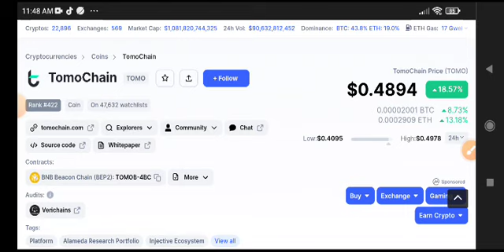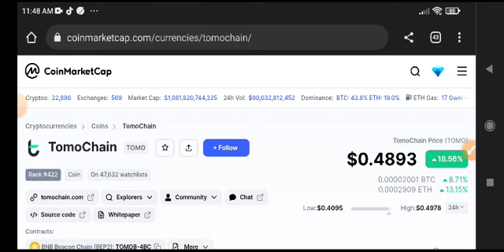TomoChain News Today! Tomo coin Price Prediction Today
Queries Solved:
1.  today target
2.  price today
3.  price prediction
4.  token today target